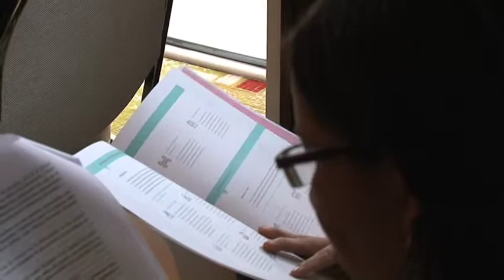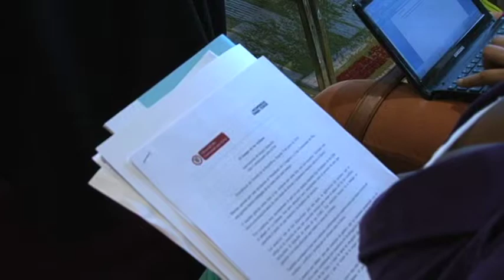Intervención Sergio Jaramillo, Alto Comisionado para la Paz, Mesa Nacional de Víctimas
Alto Comisionado para la Paz explica a la Mesa Nacional de Víctimas la importancia de los principios para la discusión del punto 5 de la Agenda.